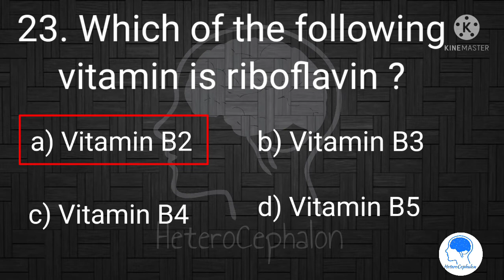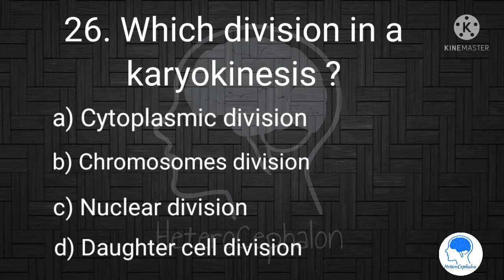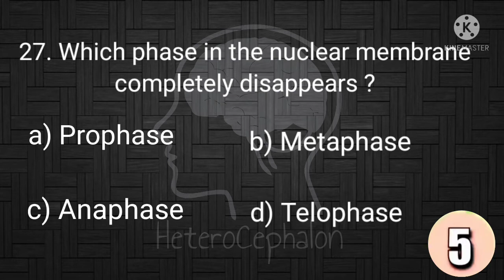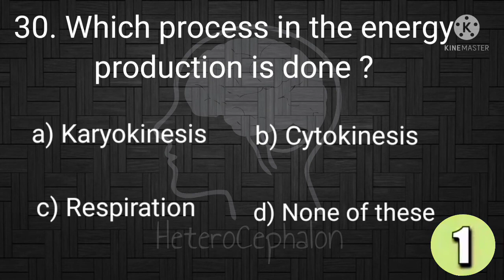Maharashtra state board important MCQ for CET Exam| Science MCQ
Based on Maharashtra state board Science book

CET Exam Science MCQ Maharashtra state board

Life Process in living organisms Part-1

For preparation of CET to be held for 11th admission